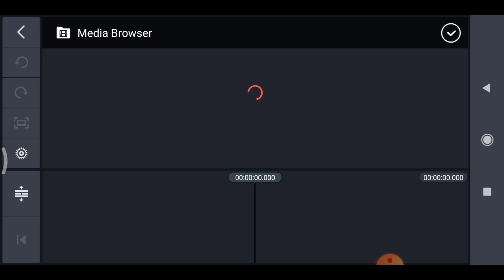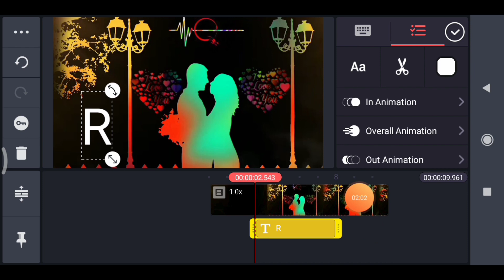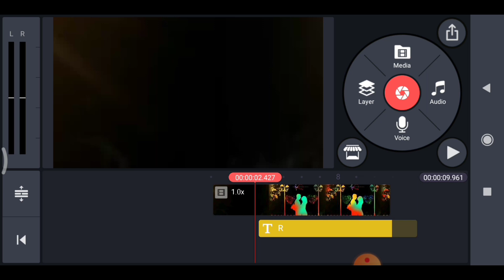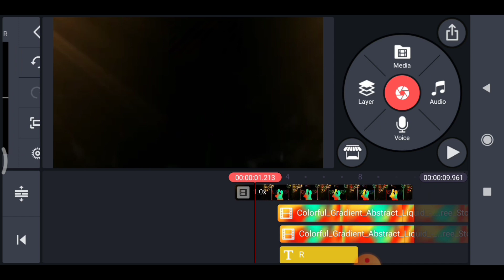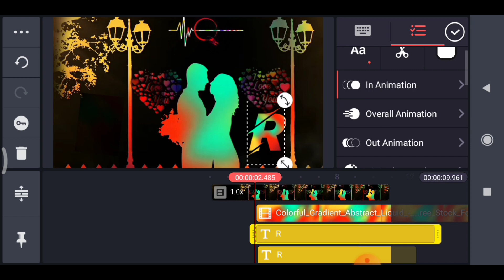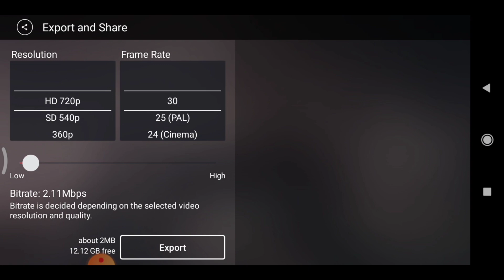tiktok treand ~💖 love name art video🔥 Naam vaala video kaise banae~ apne Naam ka video kaise banae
rac tips💡💡

Naam vaala video kaise banae
Naam vaala video banane ka tarika
Naam vaal video kaise banaya jaata hai
apne Naam ka video kaise banae
name art video editing tools
kinemaster video
kinemaster Naam vaala video kaise banae
Tutorial, tik tok name video editing app
, tik tok name video editing, Kinemaster name editing,
tik tok video kaise banaye, name editing video, name video editing,
colour video tik tok, tik tok colour video, tiktok, kine master,
Kinemaster, tik tok, video editing kaise kare, Kinemaster online, colour liquid name art video

rac tips